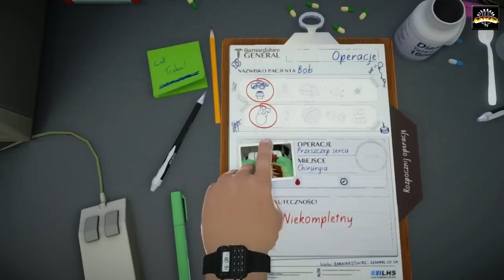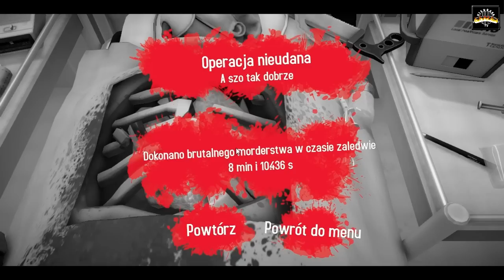KieubasoGranie - Surgeon Simulator 2013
Zastanawialiście się jak to jest być chirurgiem? Wycinać narządy, pukać żebra, wiercić kości, przeszczepiać serce? To macie okazję wraz z grą Surgeon Simulator 2013, w której oto Kabanos utożsamia się z chirurgiem z niewładnością ciała (sterowanie ssie do bólu). Ostateczny werdykt, czy warto zagrać został ogłoszony pod koniec filmu, więc zachęcam do obejrzenia tej relacji.